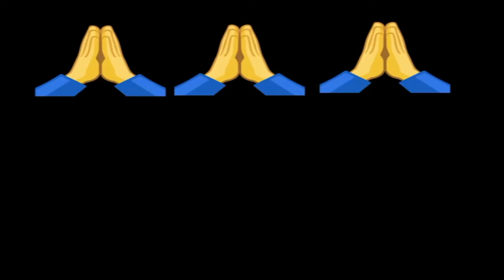SOLUTE TO THIS TRAFFIC POLICE 🙏💖 | Traffic Police Helped a Lady | Social awerness video| hidden eye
SALUTE TO THIS POLICE WOMEN🙏👏💖Helping Others I Social Awareness Video By 3rd Eye | ldeas Factory